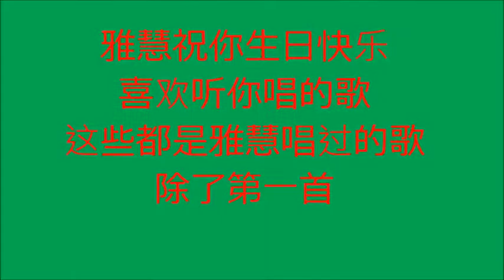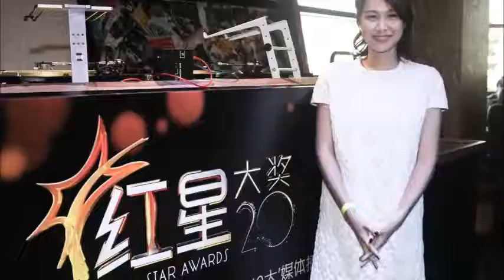Yahui birthday video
This video is make by me